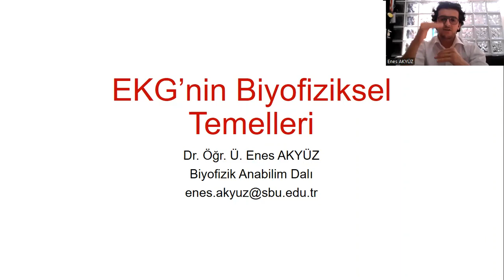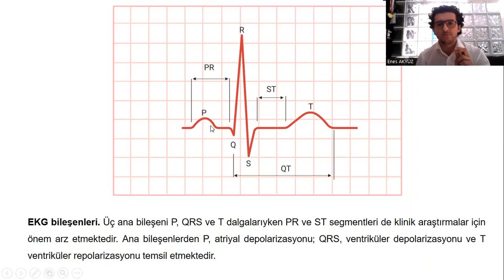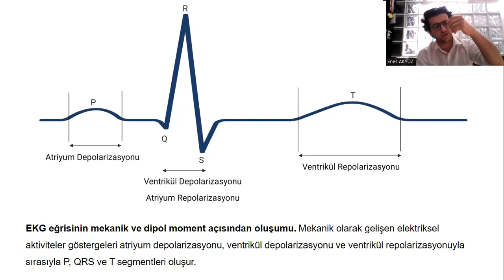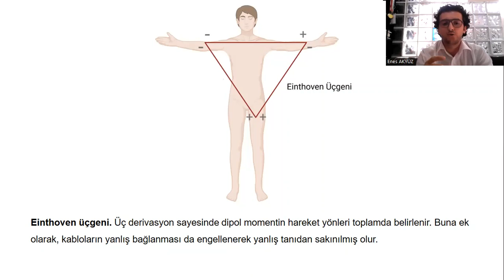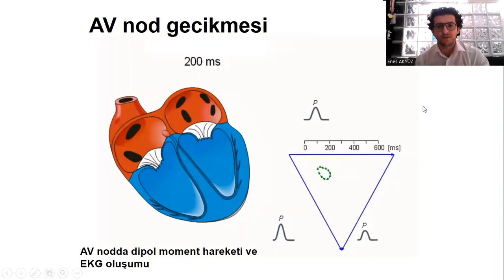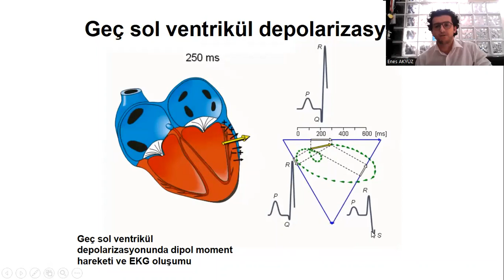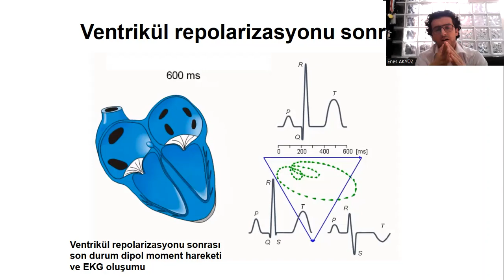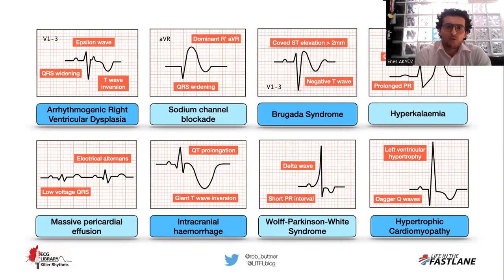Biyofizik ders XVI: EKG'nin Biyofiziksel Temelleri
EKG,
Dipol moment,
Vektörel hareket,
Eindhoven üçgeni,
EKG-ilişkili hastalıklar